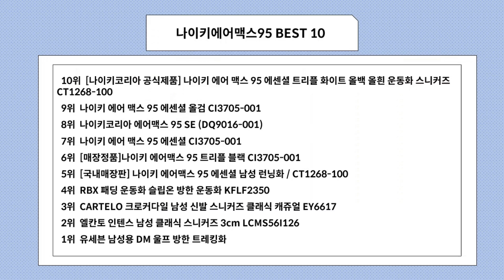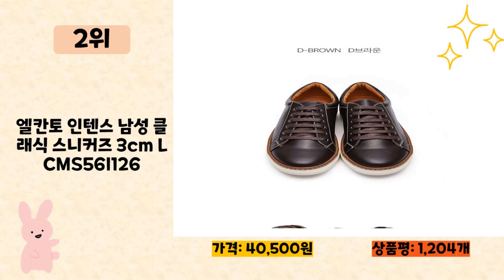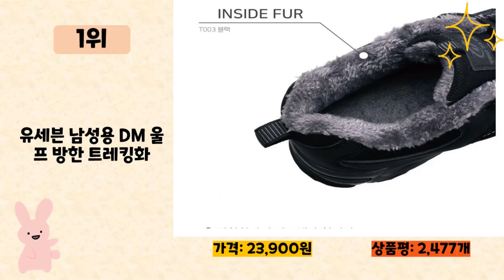나이키에어맥스95 사기 전에 이 영상 먼저 보세요! 2023년 인기 많은 나이키에어맥스95 추천 TOP10 / 구매후기, 판매량, 가격이 모두 반영된 최신 순위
2023년 판매량이 높은 나이키에어맥스95 추천 TOP10을 소개합니다.

♥10위   [나이키코리아 공식제품] 나이키 에어 맥스 95 에센셜 트리플 화이트 올백 올흰 운동화 스니커즈 CT1268-100  [  98,830원  ]

♥9위   나이키 에어 맥스 95 에센셜 올검 CI3705-001  [  168,810원  ]

♥8위   나이키코리아 에어맥스 95 SE (DQ9016-001)  [  169,900원  ]

♥7위   나이키 에어 맥스 95 에센셜 CI3705-001  [  151,260원  ]

♥6위   [매장정품]나이키 에어맥스 95 트리플 블랙 CI3705-001  [  81,000원  ]

♥5위   [국내매장판] 나이키 에어맥스 95 에센셜 남성 런닝화 / CT1268-100  [  149,900원  ]

♥4위   RBX 패딩 운동화 슬립온 방한 운동화 KFLF2350  [  59,800원  ]

♥3위   CARTELO 크로커다일 남성 신발 스니커즈 클래식 캐쥬얼 EY6617  [  59,000원  ]

♥2위   엘칸토 인텐스 남성 클래식 스니커즈 3cm LCMS56I126  [  40,500원  ]

♥1위   유세븐 남성용 DM 울프 방한 트레킹화  [  23,900원  ]